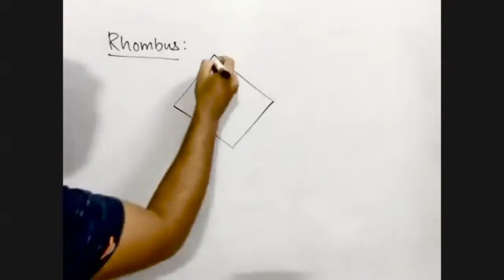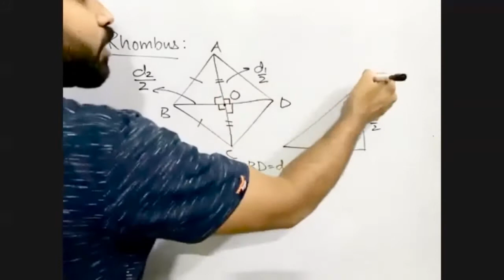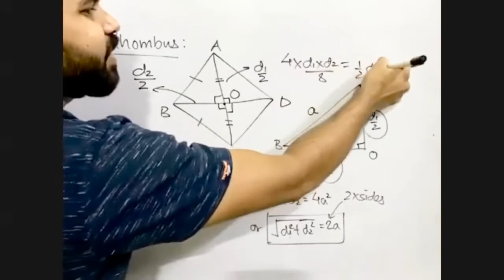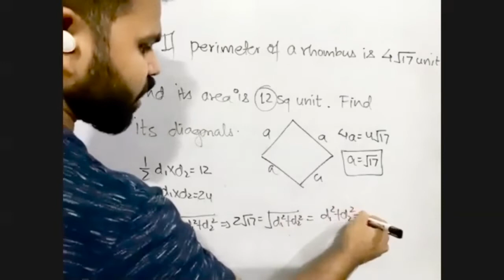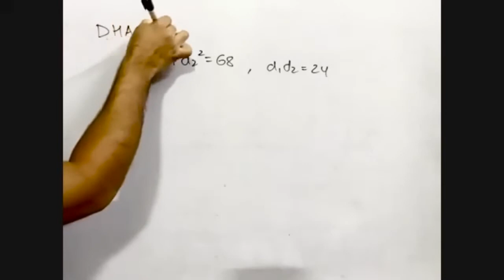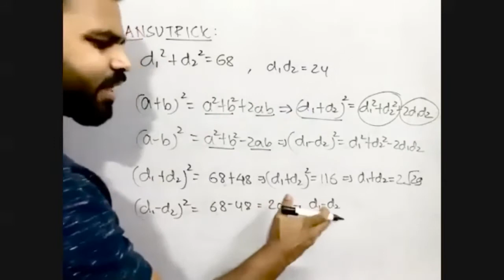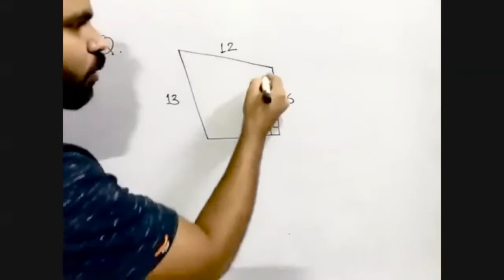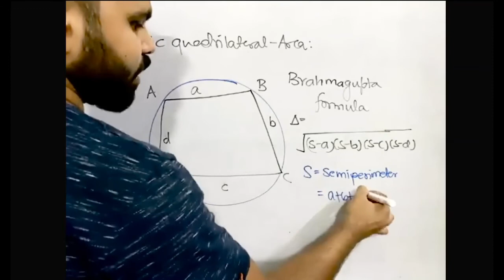PRE-FOUNDATION SERIES-HERON’s FORMULA:Lecture-5:Area of other Quadrilaterals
Lectures from live class